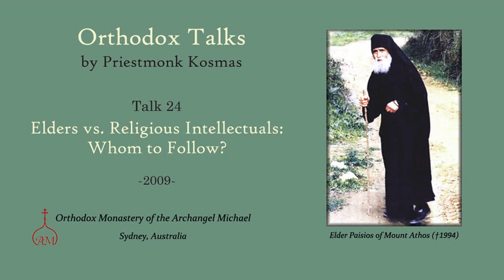Talk 24: Elders vs. Religious Intellectuals: Whom to Follow?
Re-edited: 31 August 2016
In the Orthodox Church today there is a growing trend towards using logic and reason to explain miracles, mysteries, Divine Providence and demonic phenomena. This school of thought has existed in the Western Church for centuries, and is known as rationalism. The disease of rationalism is now being spread in the Orthodox Church by some clergy and theologians, many of whom have studied in the West. But Orthodox Christianity cannot be comprehended solely through reason and logic.

In this talk, Father Kosmas uses the teachings of Elder Paisios of Mount Athos (†1994) to explain that rationalism comes from a partial or complete lack of faith, and has its roots in pride, ego and self-trust. Since the Great Schism, there has always been within the Orthodox Church a battle between those of the true Orthodox spirit and those of this Western spirit. Father Kosmas emphasises that Orthodox Christians need to embrace the spirit of Orthodoxy as passed on to us by the saints and the elders, particularly those saints and elders who have lived during our times.

The following questions are also discussed: is pride the cause of many mental illnesses? Why does God allow mental illness? Why are we blind to God’s intervention in our lives? Are there people whose spiritual lives exist only in their minds? Why did one well-educated priestmonk become mentally ill? What does the elder mean by “spiritual headache”? Can overindulging in reading spiritual books be dangerous?

Other points covered in this talk include: how human logic in the spiritual life can lead to denial of divine and demonic supernatural phenomena; how God stopped a man who wanted to visit a fortune-teller; a simple monk who performed a miracle by praying to “Saint Ascension”; the miracle of the Holy Fire in Jerusalem; God’s judgement as opposed to human judgement; and the need to beware of priests and theologians who suffer from rationalism.